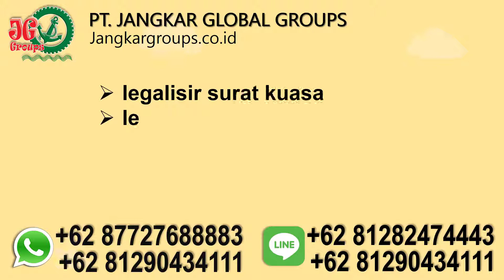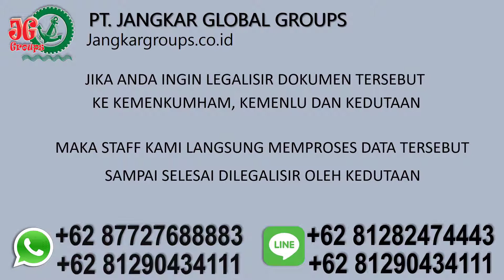biro jasa resmi pembuatan visa serbia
PT Jangkar Global Groups melayani penerjemah tersumpah, biro jasa resmi pembuatan visa serbiia, legalisir kemenkumham, legalisir kemenlu dan legalisir kedutaan serbia